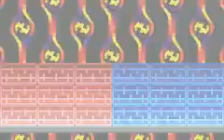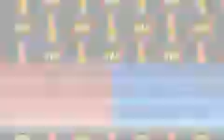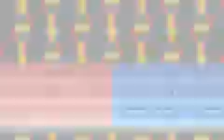Megaman Battle Network - Episode 14